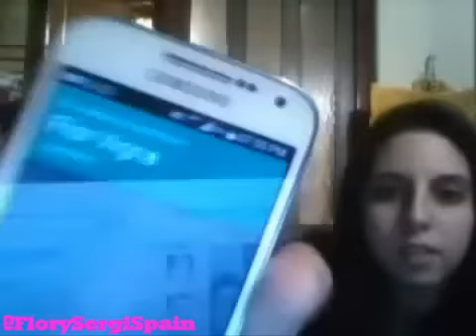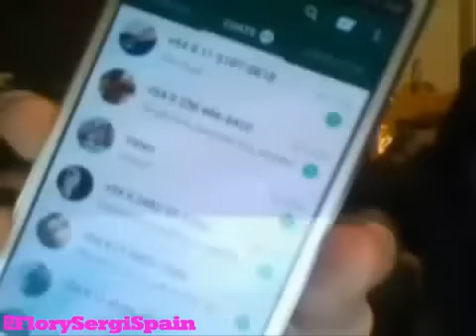1 Twitcam de LasChechus y TeamRubio con invitada sorpresa (Flor Vigna) 29-08-15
Twitcam de LasChechus y TeamRubio con invitada sorpresa (Flor Vigna) 29-08-15